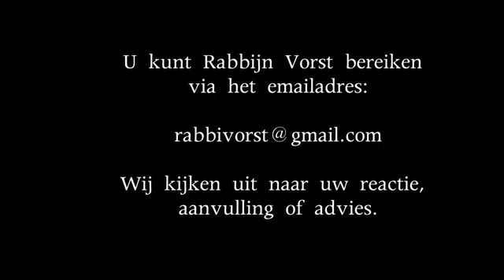Rabbijn Vorst Spreekt : Sjoftiem en Eloel 5782